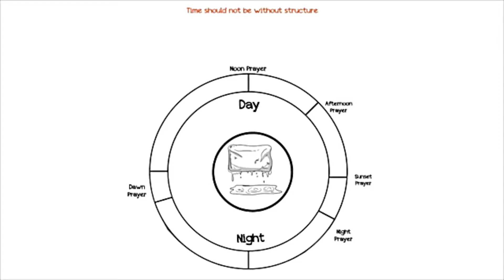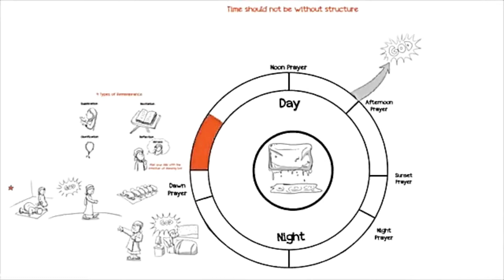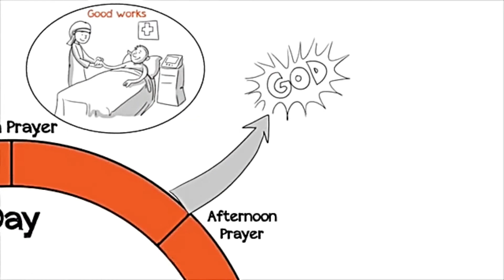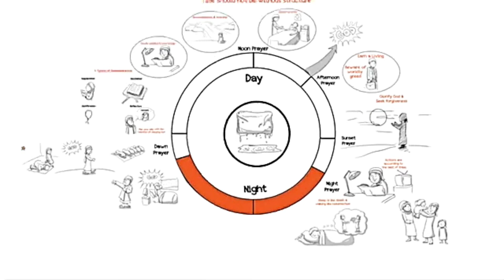How to Plan your Day effectively? | Time Management | Amazing Kids Story| Islamic Story | KAZ School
FREE COURSES!

🡆 Bank Account Name: KAZSCHOOL & Welfare Inc.
     BSB: 063788
     Account Number: 10188214